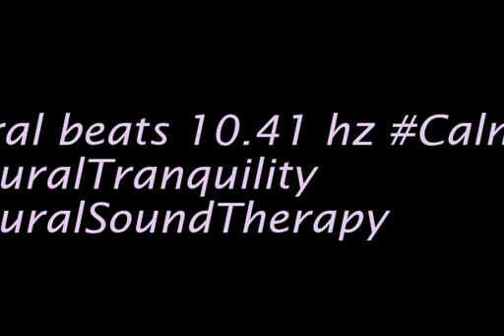binaural beats 10 41hz SilentMoments BinauralTranquility AudioSphereDeepSleep